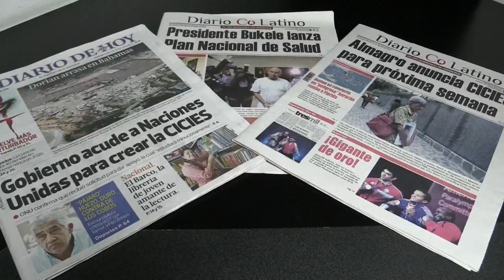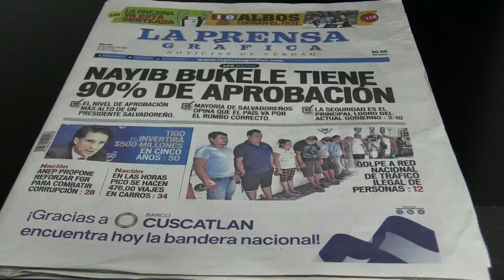Bukele cumple 100 días gobernando El Salvador entre promesas cumplidas e incumplidas